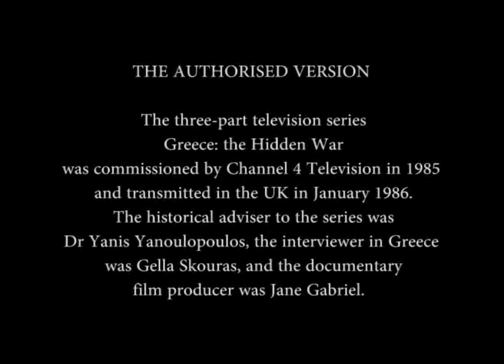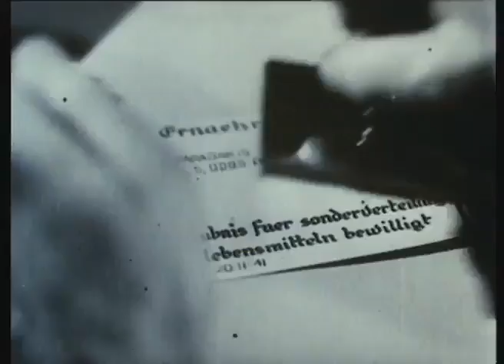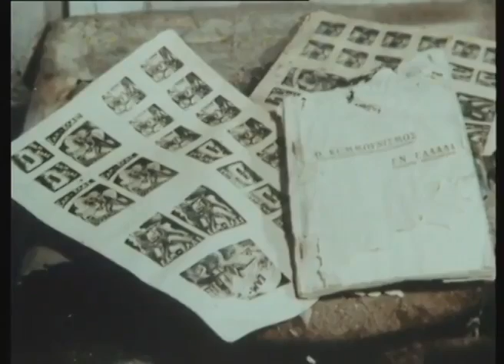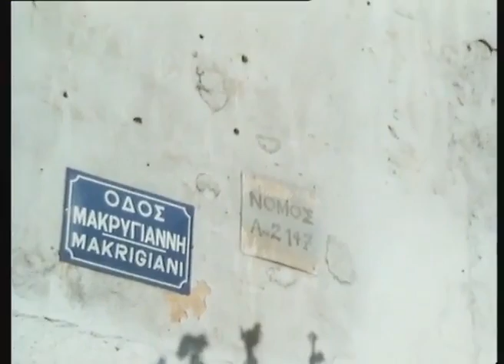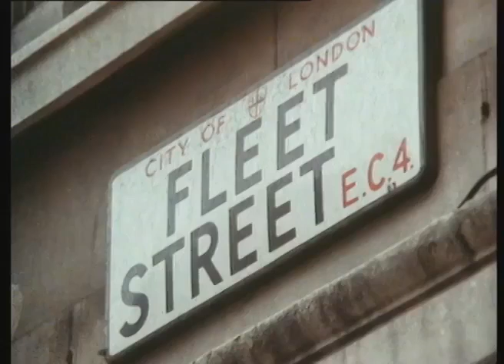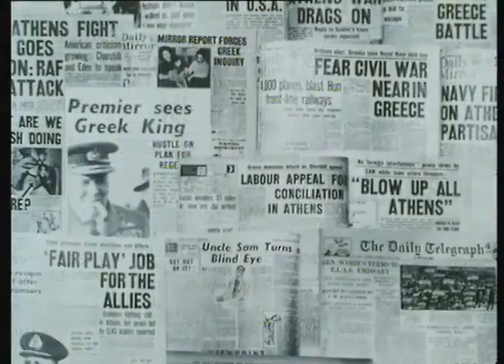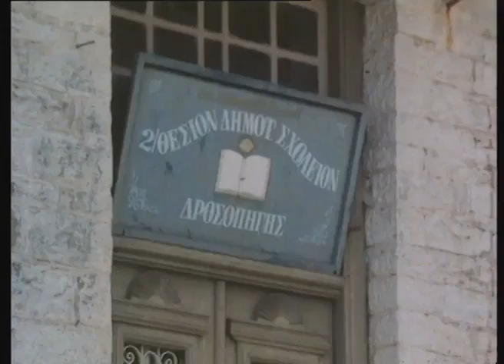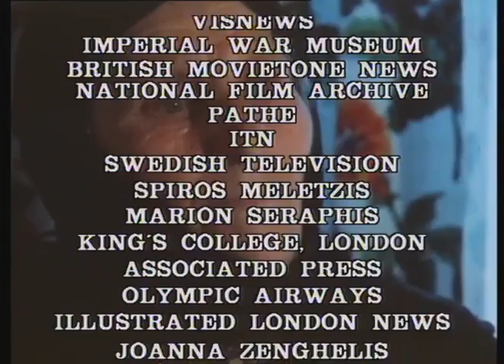Greece The Hidden War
The three-part television series Greece: the Hidden War was commissioned by Channel 4 Television in 1985 and transmitted in the UK in January 1986. The historical adviser to the series was Dr Yanis Yanoulopoulos, the interviewer in Greece was Gella Skouras, and the documentary film producer was Jane Gabriel.